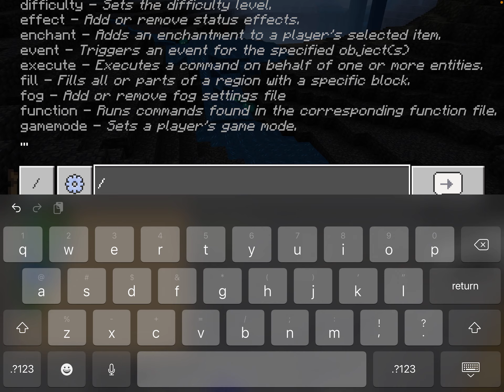SMP 6 episode 3 [GRINDING]